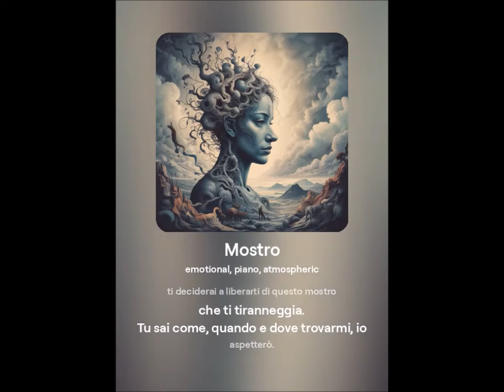IL MOSTRO DI FIRENZE - LA NOTTE DEL MISTERO